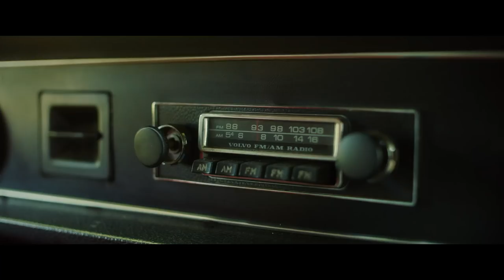The Captor – Opening Scene | Ethan Hawke Robs A Bank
Watch the opening four minutes of Stockholm Syndrome crime movie The Captor, starring Ethan Hawke, Noomi Rapace and Mark Strong.

Based on the absurd but true 1973 bank heist and hostage crisis in Stockholm that was documented in the New Yorker as the origins of the 'Stockholm Syndrome'.